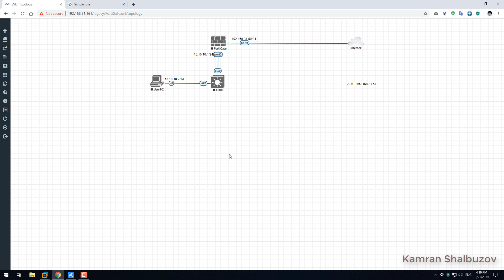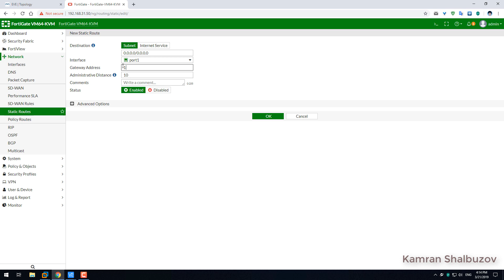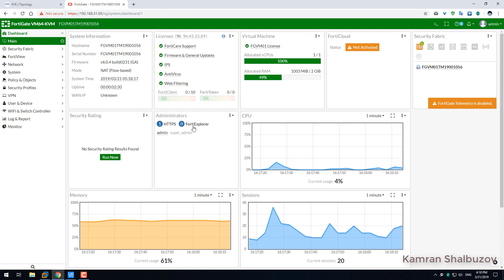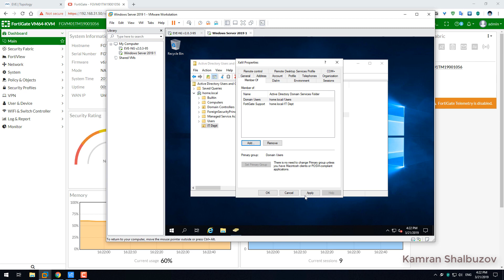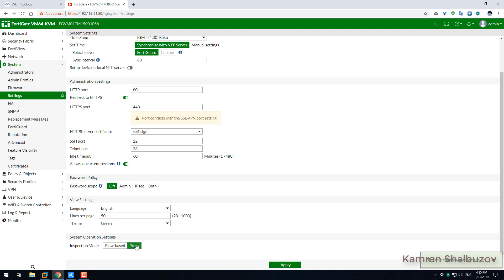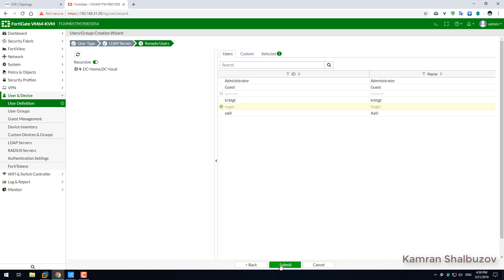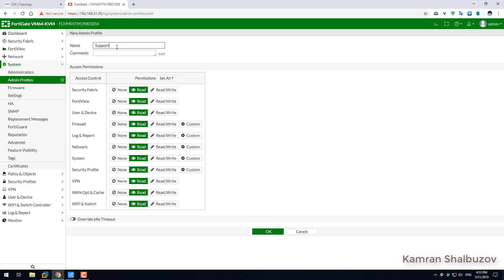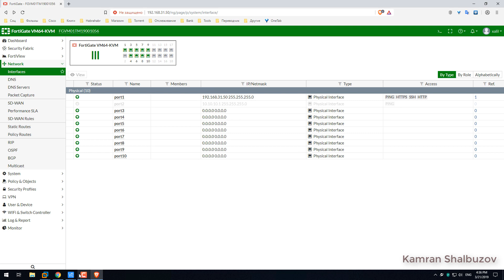FortiGate Initial Configuration And Integrated with LDAP Server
1. FortiGate Initial Configuration
2. FortiGate Activation
3. Integrated FortiGate with LDAP Server
4. Role based access control